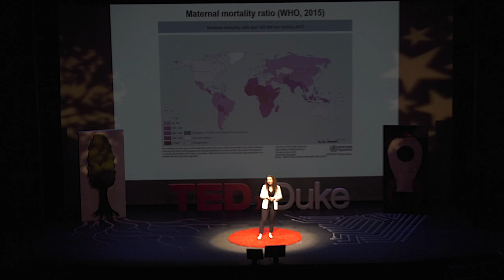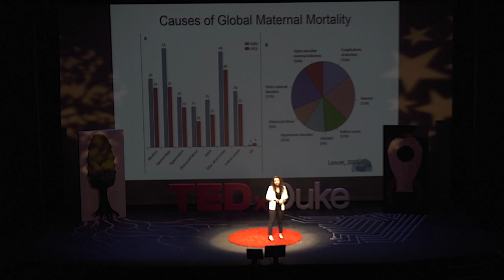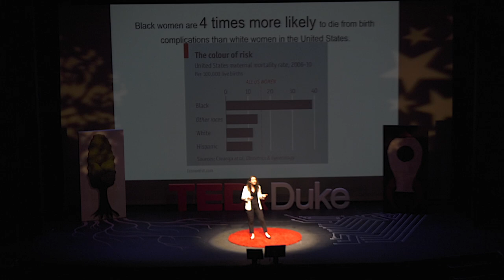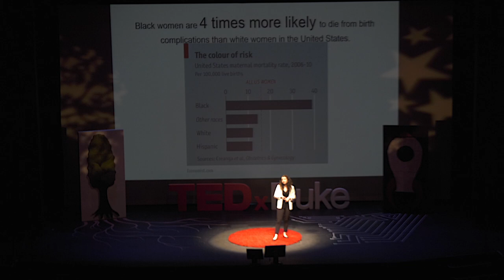Not Just Nine Months | Shannon Malloy | TEDxDuke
Maternal mortality is a problem not just in other countries but in America as well. This talk explores the challenges the United States faces when dealing with maternal mortality and what we can do moving forward. Shannon is a junior at Duke University from Roswell, GA majoring in Biology, and following a pre-med track. She is a feminist who believes healthcare should be restructured through a gender-specific lens. She discovered her interest in neonatology while working in the Brigham and Women’s Center NICU last summer and is passionate about advocating for mothers and children in areas of high health disparity around the country and world. On campus, she is an executive member of Progress Period, a group that fights against menstrual stigma and for women’s reproductive health, and is a pediatric research assistant for the Duke Pediatric Psychology clinic. She plays rugby and loves meeting new people to exchange ideas and expand her perspective. This talk was given at a TEDx event using the TED conference format but independently organized by a local community.